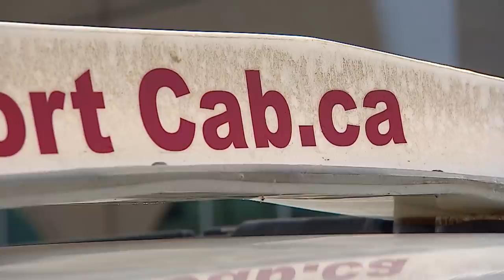Cab company defends driver filmed swinging snow brush at customer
A Saskatoon cab driver who was suspended after video of him swinging a snow brush at a customer went viral is back on the job. The company he works for released extended video showing the cab ride preceding the incident.